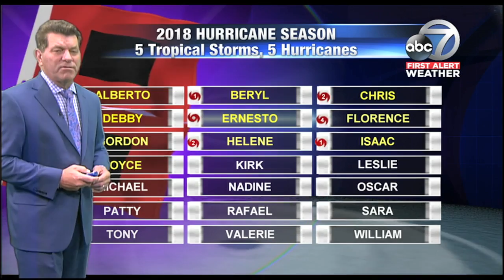Video: First Alert Weather - 11pm September 17, 2018